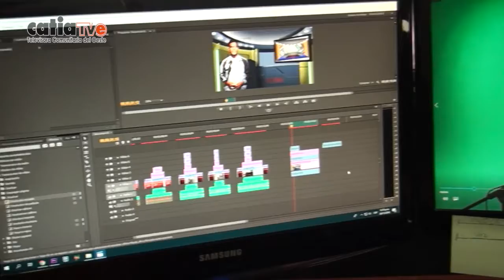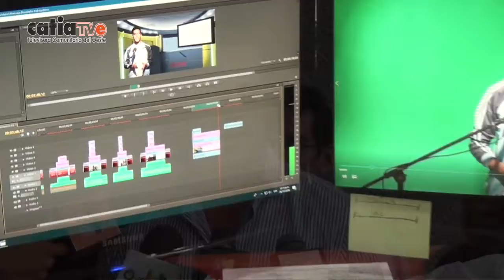YoCreoEnVenezuela INAUGURADO TV ESTUDIO FUND. CASA DEL ARTISTA APERTURA SU 1ER. ESTUDIO DE TV